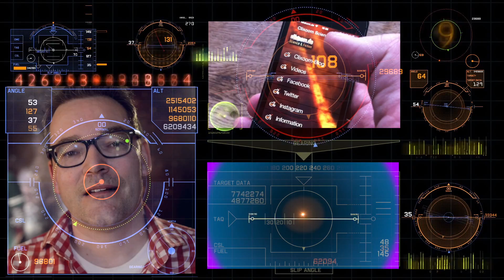Die Relativitätstheorie EINFACH ERKLÄRT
Die Relativitätstheorie von Albert Einstein sind eigentlich zwei Theorien, die spezielle und die allgemeine Relativitätstheorie. Mit diesem Video habe ich versucht beide möglichst einfach zu erklären. Ist mir das gelungen? Bitte schreibt es in die Kommentare. Ich werde sie aufmerksam lesen und vielleicht noch mal eine zweite Version in ein paar Monaten drehen, die die Anregungen aufnimmt.

Clixoom Science & Fiction: Das sind spannende Experimente, revolutionäre Forschungsergebnisse, Wissenschaftsnews und verblüffende Versuche. Unsere Kamera Nikon D5200, preiswert und HD